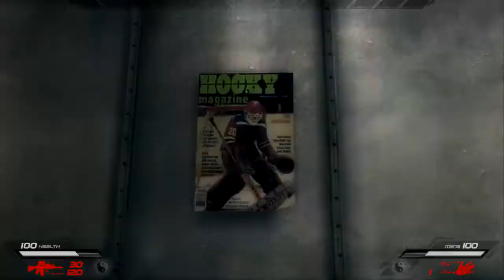Infernal Endurance Run - Part 25 - HMS Liberty 2 Powerloader Minibosses